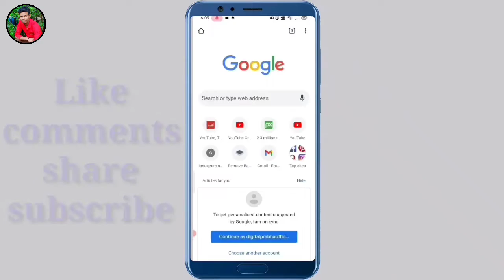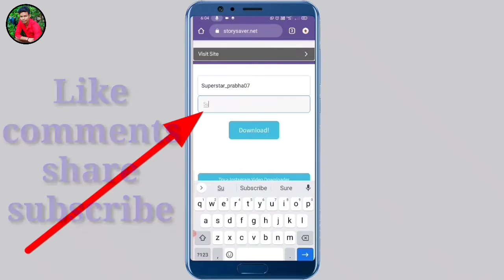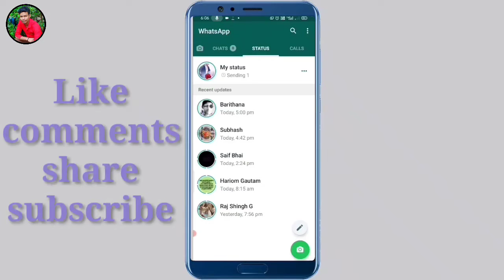Whatsapp status me song kaise dale || Whatsapp status par gana kaise lagaye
Hi
About this video
Hello guys,
friends aaj kivideo mein aapko bataunga ki aap WhatsApp par photo ke sath music Kaise song kaise laga sakte hain bahut hi aasan tarike se
▶️ Gadi ke number se pata kijiye Malik kaun hai:-

whatsapp status par gana kaise lagaye
whatsapp status me song kaise dale
whatsapp status par apni photo par song kaise lagaye
how to add music in whatsapp status like instagram
whatsapp status mein photo ke sath song kaise lagaye
how to set music on whatsapp status
whatsapp status me photo par song kaise lagaye
whatsapp status par audio song kaise lagaye